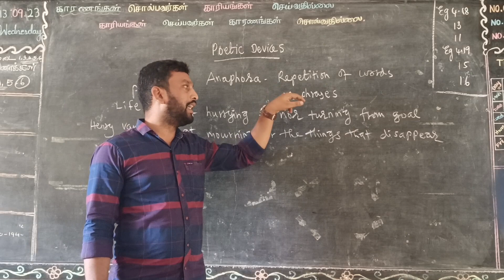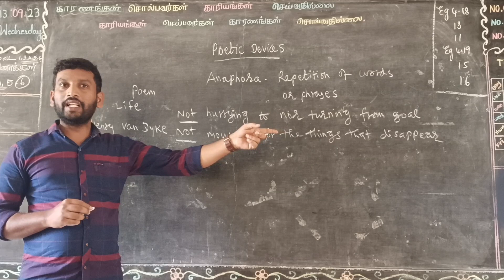Anaphora - Figures of Speech